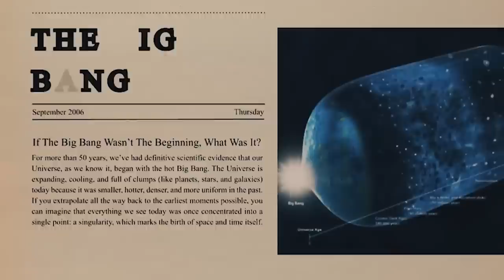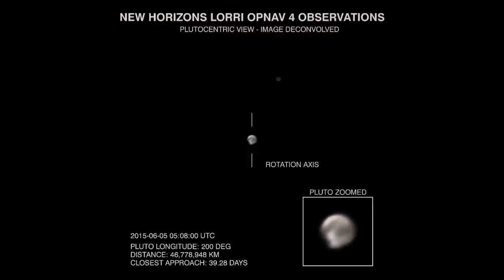James Webb Telescope Just Announced The CLEAREST Image Of Pluto's Surface Seen In History! (2024)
The world held its breath as the James Webb Space Telescope embarked on an unparalleled mission to the deepest regions of our solar system. In a pioneering feat, it ventured where no spacecraft had gone before: the icy depths of Pluto. The picture the telescope sent back was astounding, showing details of Pluto that had never been seen before. It showed the highest mountains, which could challenge the imagination, beautiful valleys, and ancient craters. And then, there was Pluto's infamous cold and icy heart, a cosmic mystery that continues to baffle scientists.